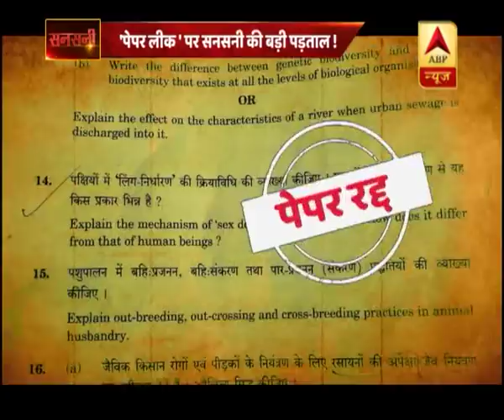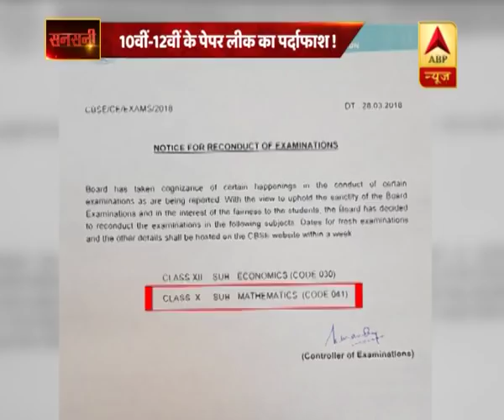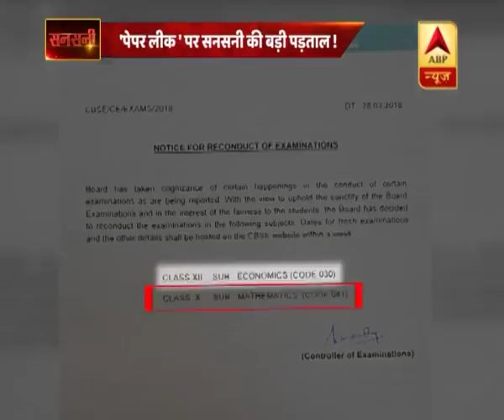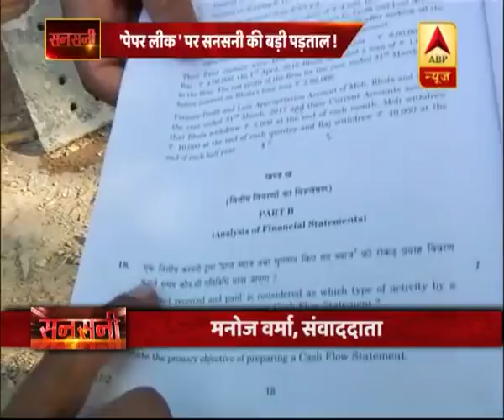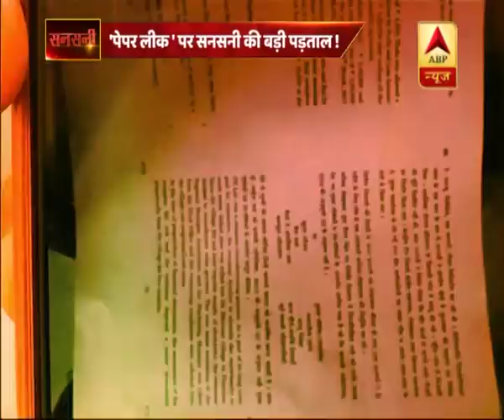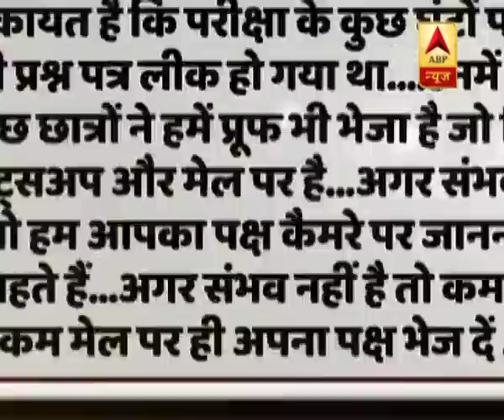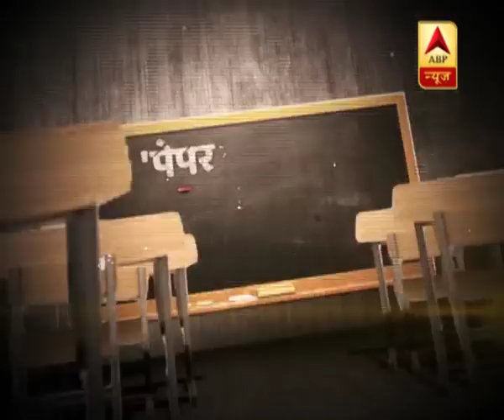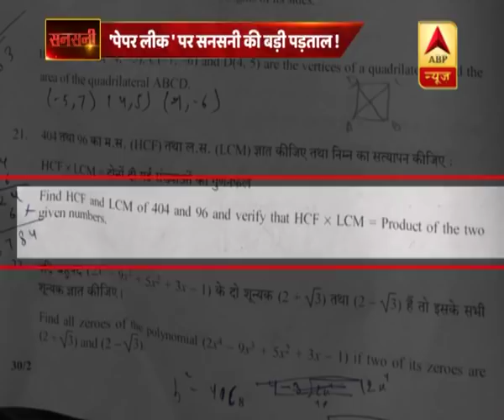सनसनी: 10वीं-12वीं के पेपर लीक का पर्दाफाश ! देखिए बड़ी पड़ताल | ABP News Hindi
सनसनी: 10वीं-12वीं के पेपर लीक का पर्दाफाश ! देखिए बड़ी पड़ताल